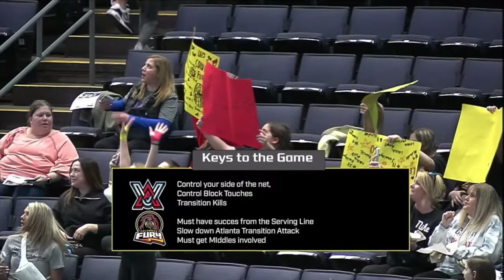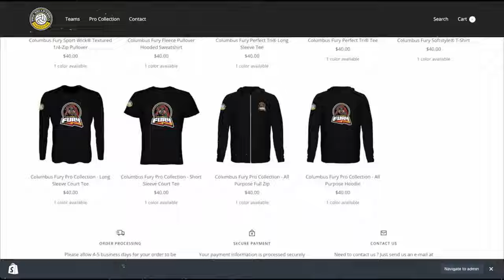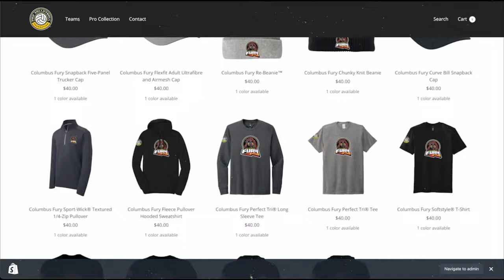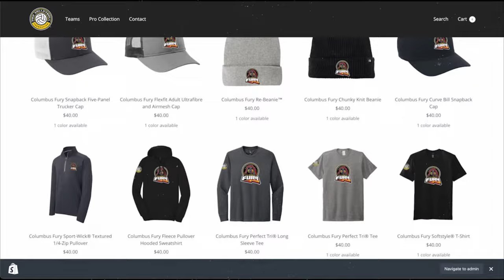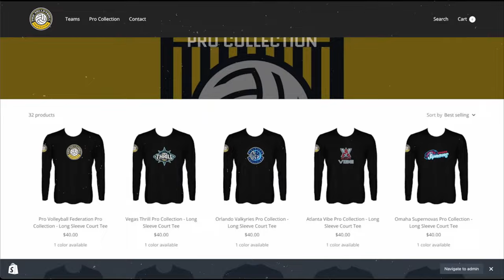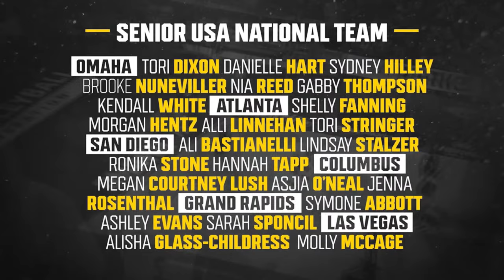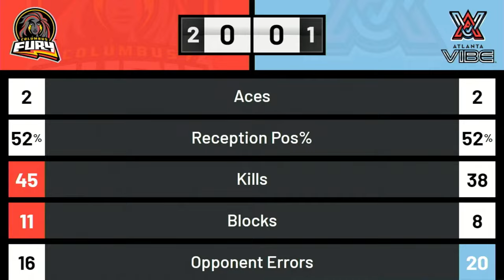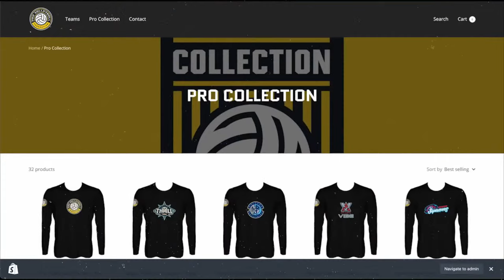Pro Volleyball Federation | Atlanta Vibe at Columbus Fury @ 7pm ET, April 19, 2024